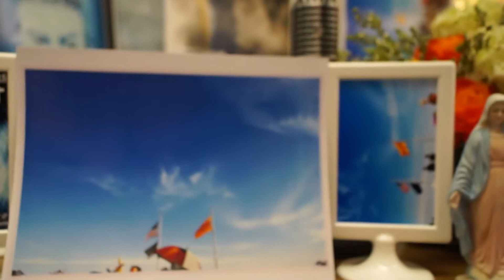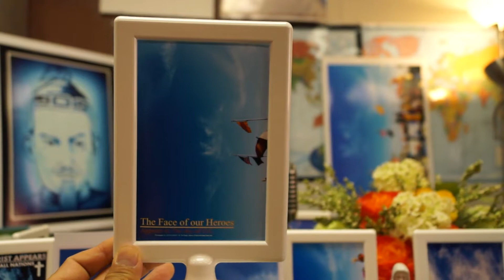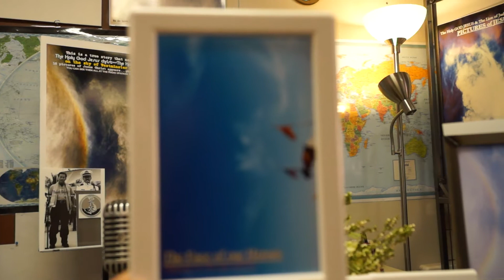DUC THANH TRAN HUNG DAO HIEN VE,THANH GIONG 365 GIAI TAN THE GIOI CONG SAN.